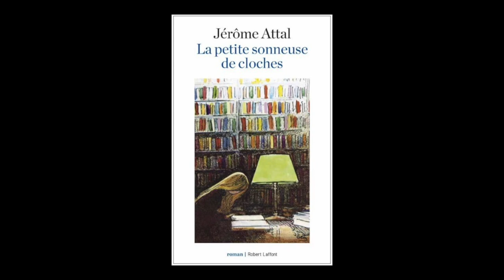Jérôme Attal - La petite sonneuse de cloches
Jérôme Attal vous présente son ouvrage "La petite sonneuse de cloches" aux éditions Robert Laffont. Rentrée littéraire Août 2019.